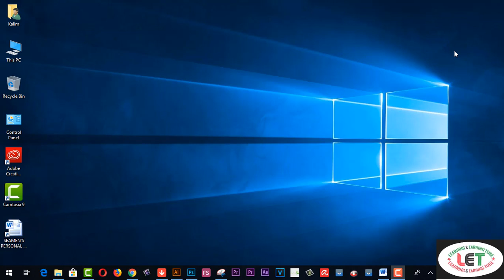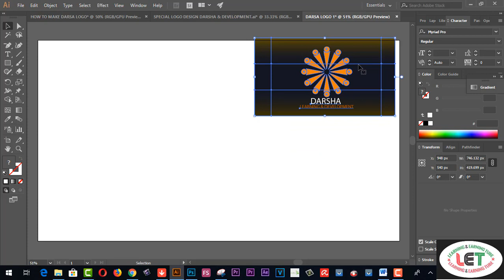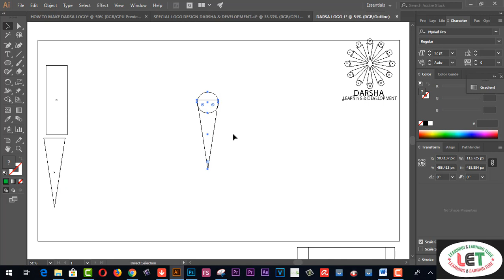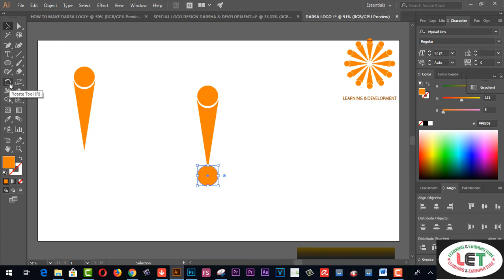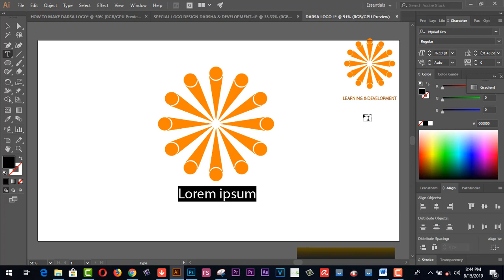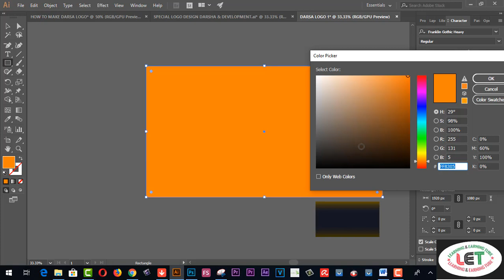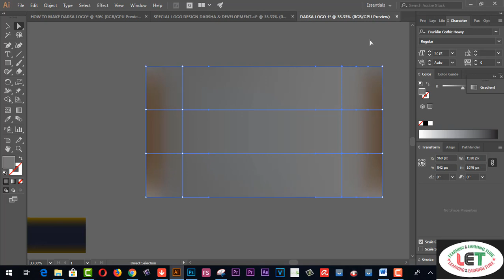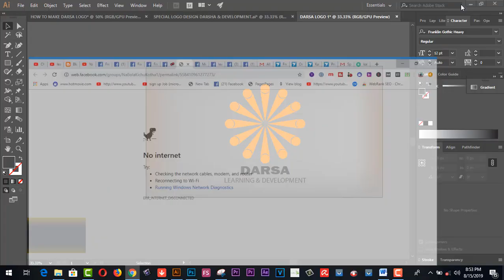How to Design a Professional logo Basic to Advance DARSA LOGO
Here you will find How to Design a Professional logo Basic to Advance DARSA LOGO.

This article will help you understand what exactly logo design is and what it involves. Also, it describes the importance of choosing the right logo company to create your company's symbol.

logo design tutorial for beginnerslogo design guidelines,logo design tips for beginners,golden rules of logo design,free logo design software,canva logo,

learning&earning tube
15. VIDDO PRO DETAILS……